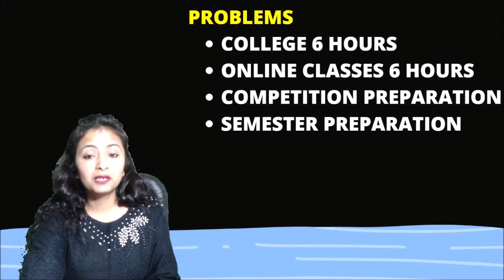How to manage online classes college semester || IITJAM 2022 || Divya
WATCH MY FREE SPECIAL CLASSES ON UNACADEMY

TOPIC - || FREE SPECIAL CLASSES  || TOPIC WISE FREE TEST SERIES || LAXYA 75+
UNLOCK USING CODE DIVYA
TIME : 7:20PM
LINKS

TOPIC - || FREE SPECIAL CLASSES  || INORGANIC CHEMISRTY ||

TIME : 8:00AM

LINKS

TOPIC -SMART REVISION HACKS OF ENTIRE UNIT -1 ORGANIC CHEMISTRY IITJAM 2021 || TIFR
STARTS FROM 1ST OCTOBER TO 16TH OCTOBER
FROM MONDAY TO FRIDAY
TIME : 9:00PM

LINKS

TOPIC - || Dus Ka Dum || 10 Questions From Clayden || Topic Wise Test Series for iitjam msc entrances tifr gate
STARTS FROM 2oth OCTOBER TO 31 st OCTOBER
TIME : 9:00PM

DU | BHU M.Sc. entrance
Hyderabad UNIVERSITY
UPSC Geochemist
IFS Chemistry mains
PATENT OFFICER

LINKS: GET ENROLLED BEFORE LAST DATE